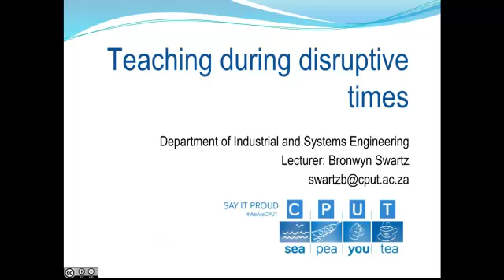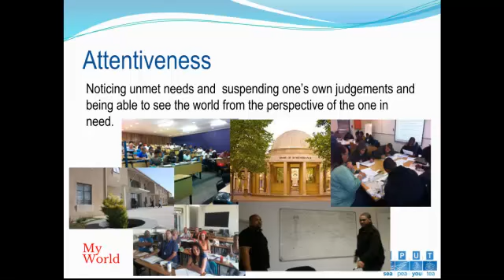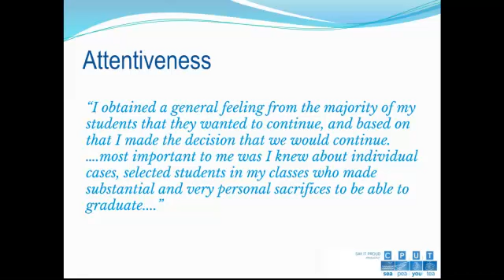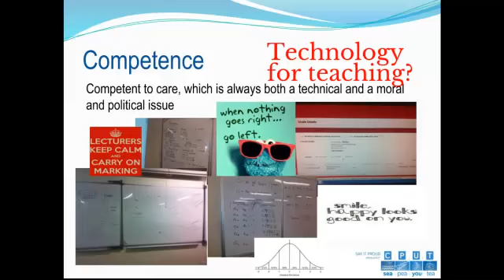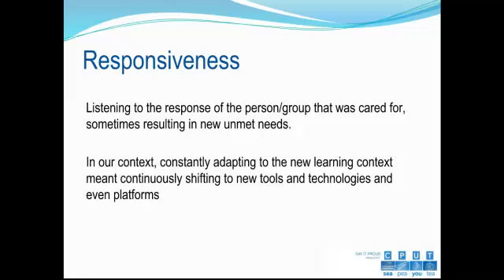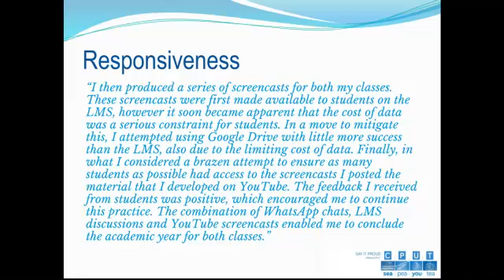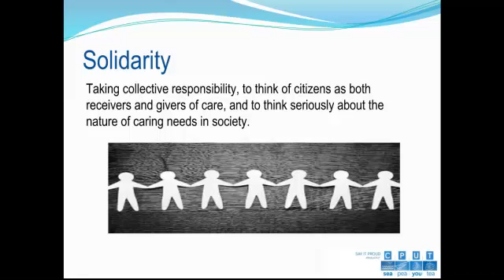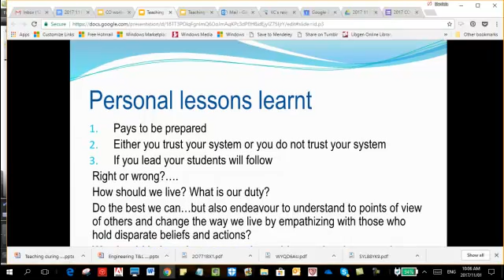Teaching in times of disruption - Bronwyn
Presentation by Bronwyn Swartz at the CO Forum at CPUT, 1th of November 2017